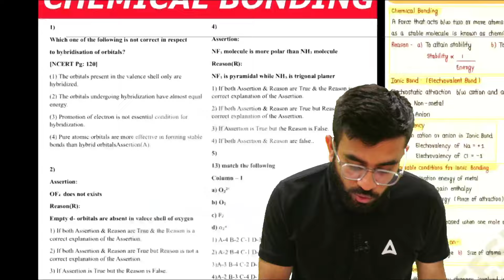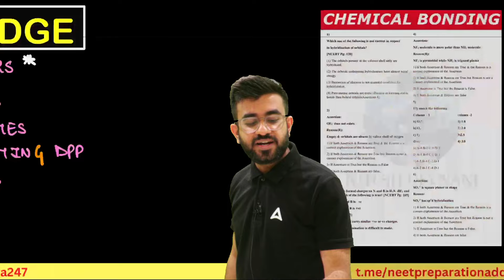6 Day Challenge | Only for Serious Aspirants | NEET 2024 | Nitesh Devnani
Take on the 6-Day Challenge for NEET 2024 with Nitesh Devnani sir. Exclusively for serious aspirants aiming to ace the exam. Don't miss out!